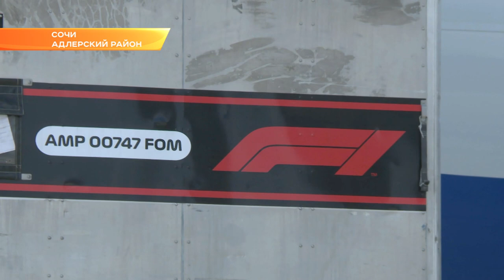В аэропорт Сочи прибыл первый грузовой рейс с машинами Формулы 1. Новости Эфкате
Сегодня в 03:25 в международный аэропорт Сочи прибыл первый чартерный грузовой рейс из Сингапура с оборудованием и болидами Формулы 1, которые примут участие в FORMULA 1 ВТБ ГРАН-ПРИ РОССИИ 2018.

На борту воздушного судна Boeing 744 был перевезен груз общим весом около 122 тонн, часть которого уже доставлена на Сочи Автодром.

В следующие дни, c 18 по 26 сентября, Международный аэропорт Сочи примет еще 7 грузовых рейсов авиакомпаний «ЭйрБриджКарго», Silkway west airlines, Singapore air, Qatar airways. Самолеты Boeing 744 и Аirbus А332 доставят очередное оборудование для проведения российского этапа Формулы 1, в том числе болиды команд. Все машины, шасси и детали гоночных автомобилей упакованы в специальные контейнеры. Аэропорт Сочи в пятый раз принимает специальные рейсы крупнейшего международного соревнования.

Ранее на Сочи Автодром уже прибыл ряд грузов Формулы 1, которые были перевезены морем до Новороссийска, а затем доставлены к месту проведения российского этапа «королевских гонок».

Пятый Гран-При России пройдет с 27 по 30 сентября 2018 года.